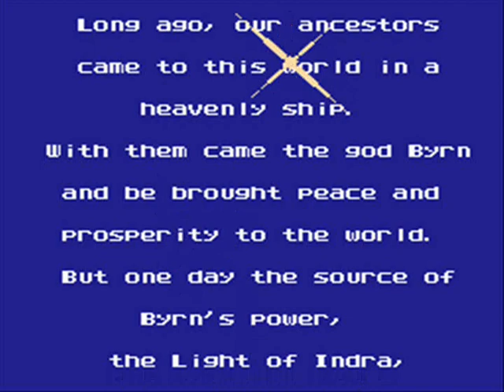Let's Play The Light of Indra 01 - Introduction and Fahrei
Beta-testing my translation.